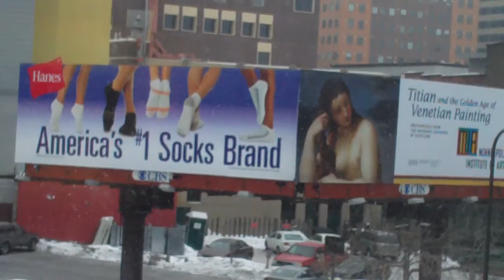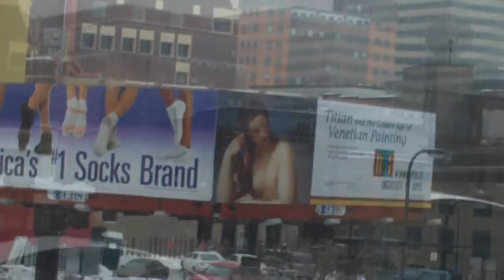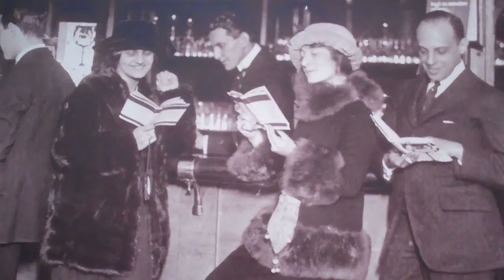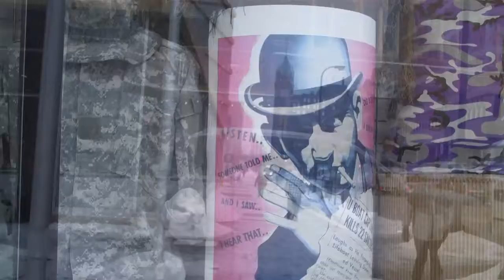Airplane! Minneapolis Skyway Walk 3